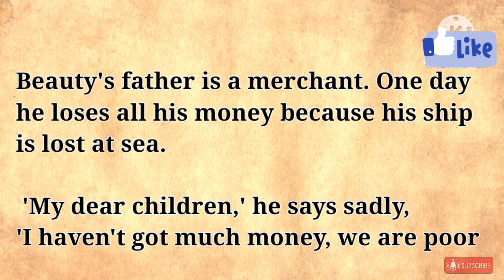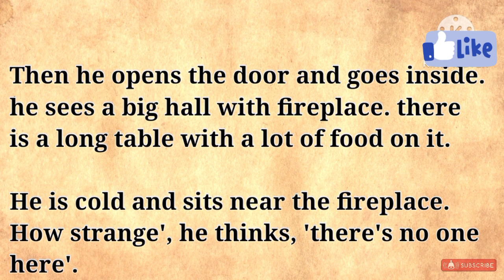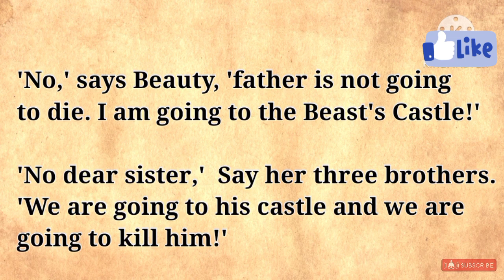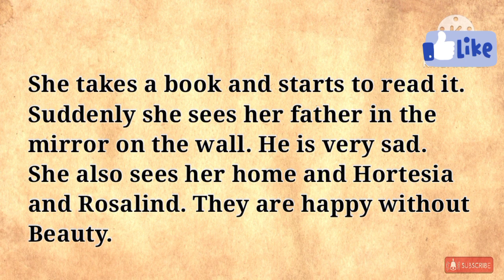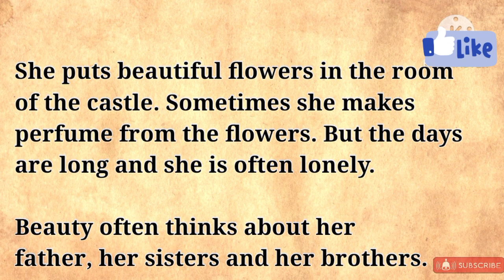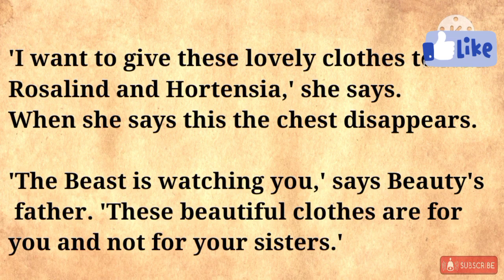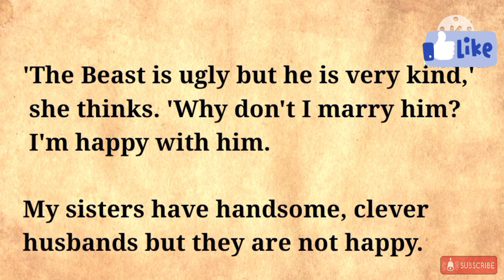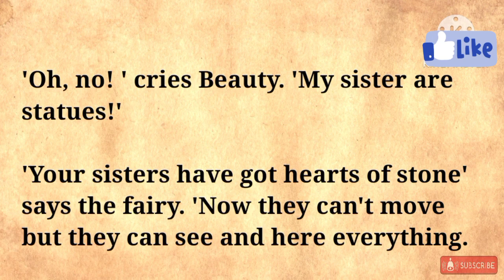A Very Beautiful Story | English stories | Beauty and the Beast | Learning English through stories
learn English through interesting stories. Beauty and the Beast. Enjoy this english story for learning english. You can learn English with fun and improve english speaking skills and pronunciation by listening the interesting story.